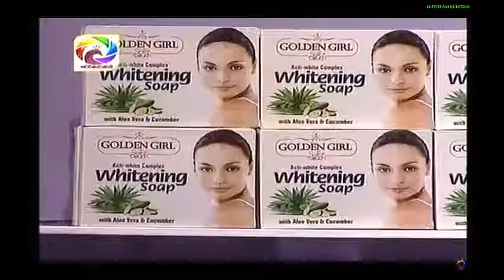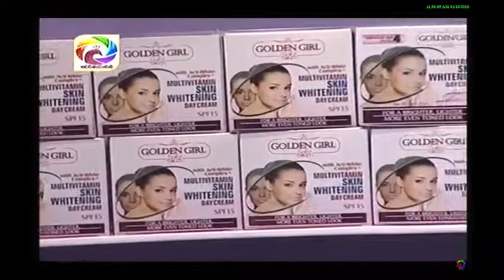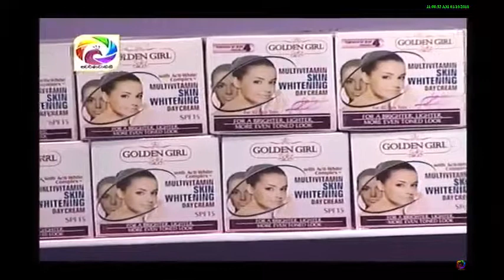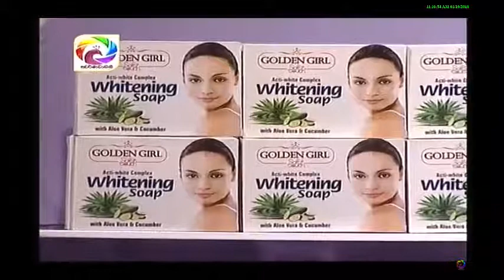Golden Touch & Golden Girl Products Swarnavahini JA Beauty Care January 2018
Golden Girl offers Gifts for customers and conducts bridal work shops